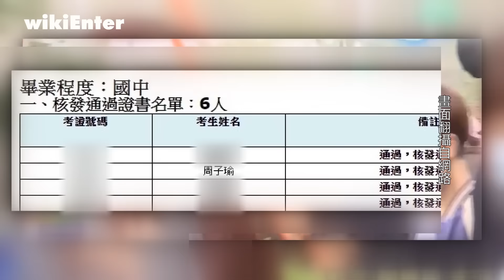考試結果出爐 子瑜拿到國中學歷可在韓升學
先前秘密回台灣，參加國中學力鑑定考試的韓國女團TWICE成員子瑜，短短停留不到兩天的時間，還抽空拜訪以前的國小，對校長表示考試題目她都會寫，似乎對自己的考試結果相當有信心，台南市政府也公布了參與鑑定考試的成績，周子瑜果然順利通過，可以拿到國中同等學歷證明，繼續在韓國就讀高中升學，由於她在國二時休學，到韓國當JYP經紀公司的練習生，還一邊念華僑學校，往星夢路上前進的同時，她也不忘課業堅持升學，認真的態度令人相當感動。